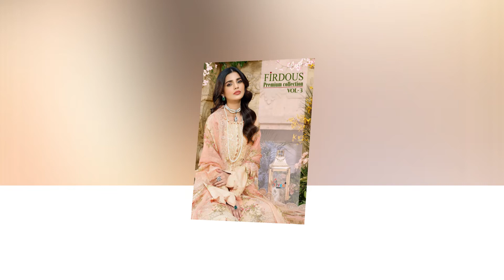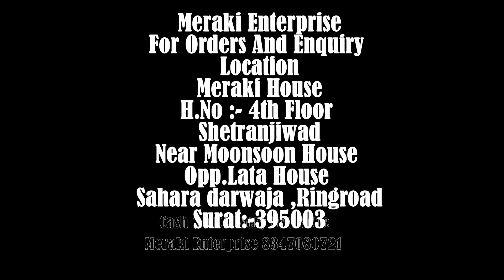FIRDOUS PREMIUM COLLECTION VOL 03 NX | Pakistani Salwar Suits | Pakistani Dress Material | COD |2022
FIRDOUS PREMIUM COLLECTION VOL-03 nx
TOP PURE COTTON PRINT WITH EXCLUSIVE EMBROIDERY
BOTTOM SEMILAWN
DUPPTA SILVER / COTTON
RATE 675+gst SILVER
          725+gst COTTON
SHREE FABS SURAT